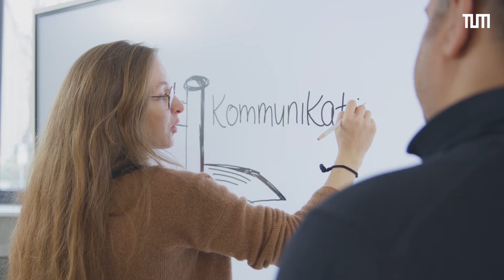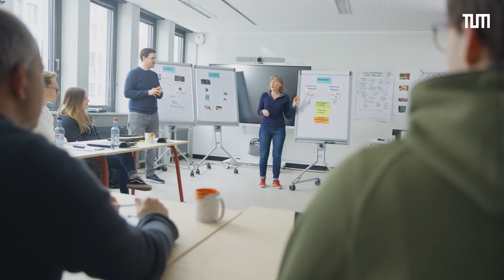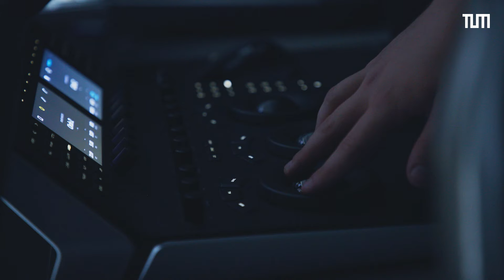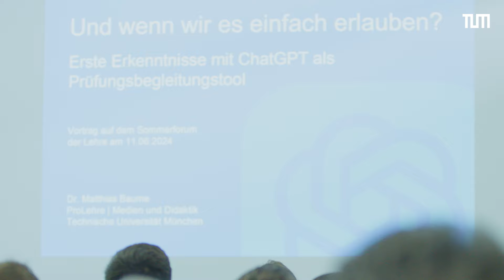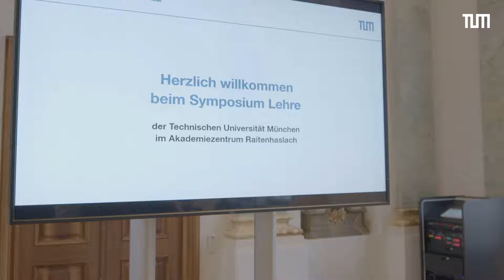Filmportrait: ProLehre | Medien und Didaktik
Die Verknüpfung exzellenter Forschung mit exzellenter Lehre – das ist der Anspruch der TUM. ProLehre | Medien und Didaktik hat sich diesem Anspruch verschrieben: Die Abteilung unterstützt seit mittlerweile drei Jahrzehnten Dozierende dabei, eine innovative und engagierte Lehre zu gestalten. Lernen Sie die Abteilung, ihre Angebote und die Mitarbeitenden in diesem Film kennen!

Video: @tumprolehremedienunddidakt7665